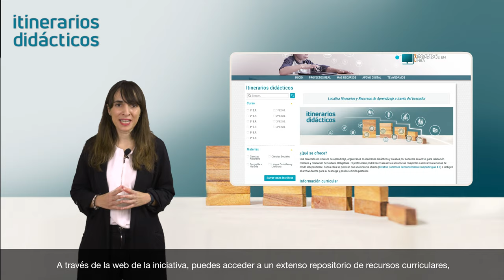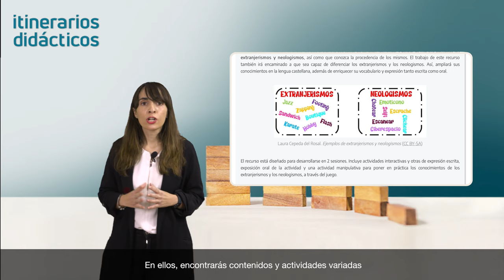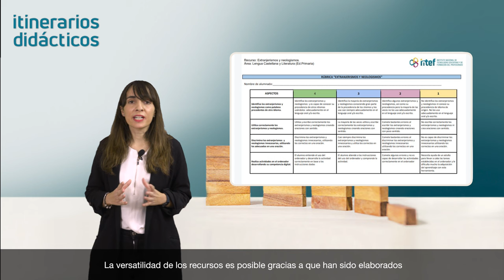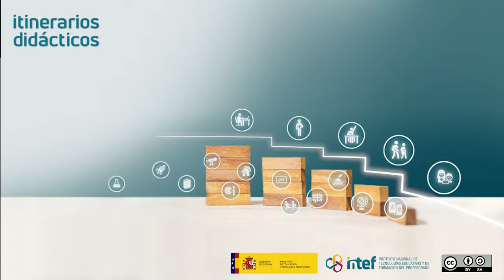Vídeo de presentación del proyecto "Itinerarios Didácticos"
En este vídeo, se presenta el proyecto Itinerarios Didácticos, que ofrece una amplia colección de REA para diversas materias de Primaria y ESO y que se presentan agrupados en secuencias de aprendizaje. Todos ellos presentan una licencia abierta (Creative Commons-Atribción-CompartirIgual) y han sido elaborados con eXeLearning.